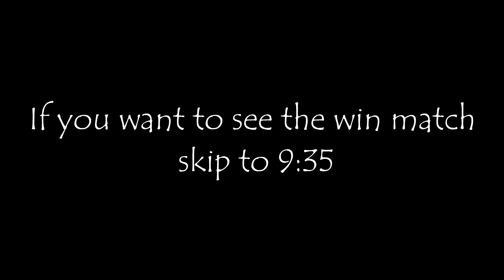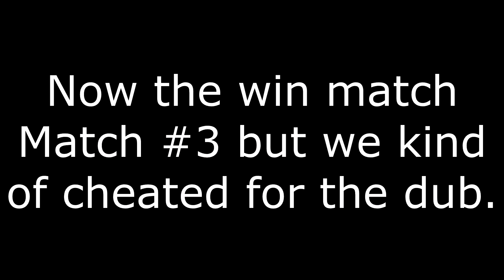The Wheel Chooses Your Drop | Chris | Fortnite | Battle Royale | Squads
I use random name pick and put the Fortnite locations on there so it will decide where we go. This would really help me out.My goal is 1K.